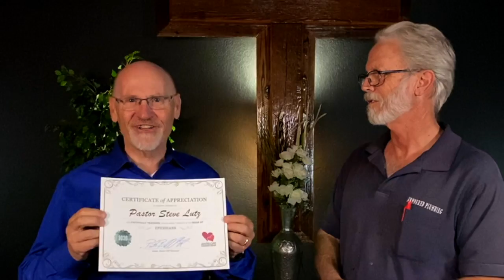Honoring Pastor Steve, Bible Teacher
He just completed teaching EPHESIANS online.
He is now starting through the book of JOB online.